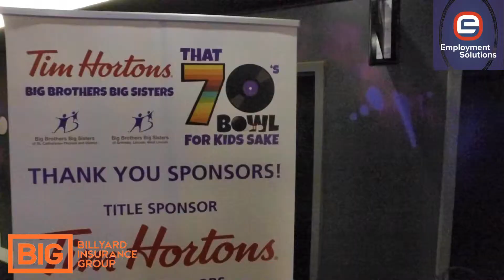Big Brothers Big Sisters That 70's Bowl St Catharines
A Great Fundraiser For Big Brothers and Big Sisters Of St Catharines.. Thorold